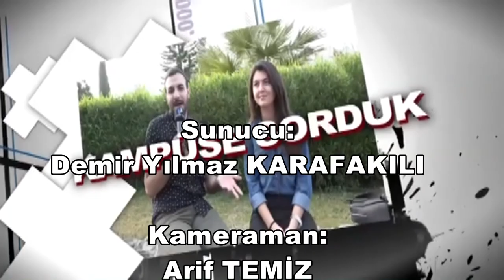KAMPÜSE SORDUK - 10 KASIM ATATÜRK'Ü ANMA ÖZEL